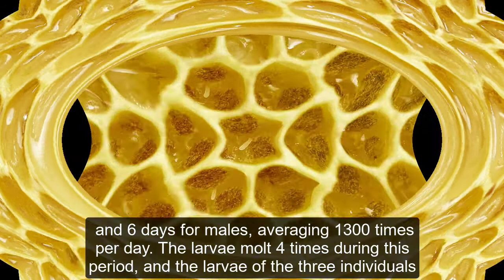Le cycle de vie des abeilles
Les abeilles, qu'elles soient reines, ouvrières ou libellules, passent par des stades de développement complets, qui sont 4 phases claires.
 la phase d'œuf, puis la phase larvaire qui se transforme en phase pupale et enfin elle sort de la couvée et devient un insecte complet
Un blanc ivoire, d'environ un millimètre de long, cylindrique et légèrement incurvé en forme de banane, et les œufs sont placés perpendiculairement au bas de l'hexagone de l'œil, y adhérant avec une substance colloïdale, et le deuxième jour, l'œuf s'incline d'environ 45 degrés puis se propage sur le fond de l'œil le troisième jour en raison de la croissance de l'embryon à l'intérieur et à la fin de l'éclosion Larves après environ trois jours de ponte, qu'elles soient non fécondées produisant des mâles ou fécondées produisant des ouvrières et des reines.
Larves développées
Il a deux périodes d'alimentation dans lesquelles l'œil hexagonal qui contient les larves est ouvert et la seconde l'œil hexagonal est fermé pendant lequel le cocon est filé et se transforme en vierge.
Période d'alimentation des larves
Les larves nouvellement écloses sont en forme de croissant sans pattes et sont nourries par des ouvrières pendant une période de 5 jours pour les femelles ouvrières et reines et 6 jours pour les mâles, avec une moyenne de 1300 fois par jour. Les larves muent 4 fois pendant cette période, et les larves des trois individus sont nourries avec de la nourriture royale pendant les trois premiers jours de leur vie,
les larves de la reine continuent à être nourries intensivement avec de la nourriture royale, et pour les larves des ouvriers et des mâles, elles complètent leur alimentation avec du pain d'abeille composé de miel et de grains de pollen, qu'elles leur fournissent progressivement jusqu'à ce qu'elles soient consommées de première main, et comme l'estomac de la larve d'abeille n'est pas connecté à son intestin, il ne produit pas de fèces.
Le câlin fermé
Les larves d'abeilles muent quatre fois, après quoi elles cessent de se nourrir et recouvrent leurs cellules de couvertures poreuses de cire mélangée à des grains de pollen pour leur permettre de respirer, et la forme du couvercle est convexe chez les ouvrières et plus proéminente chez les mâles
Les larves des abeilles achèvent leur développement pendant la période qu'elles passent sous le couvert jusqu'à ce que les insectes pleins émergent après cette période, qui varie d'un individu à l'autre, où elles sont 7 jours chez la reine, 13 jours chez l'ouvrière et 15 jours chez le mâle, en passant les étapes suivantes
Faire tourner le cocon
La larve commence à faire tourner un cocon autour d'elle-même immédiatement après que l'œil hexagonal est verrouillé dessus, et cela prend un jour chez les larves de reines, deux jours chez les larves d'ouvrières et trois jours chez les larves de mâles, puis son corps se sépare pour former la tête vers la couverture de cire qui est latérale chez les mâles et les ouvrières et vers le bas dans les maisons royales
Période de repos atrophie pré-virginale
Les larves passent une période après avoir filé le cocon deux jours de repos pour les reines, trois pour les ouvrières et quatre pour les mâles
Développé plein insecte adulte
Une fois la période nymphale passée, l'insecte adulte casse la couverture  en prêtant des parties, elle sort affaiblit, elle devient vite plus forte, surtout après avoir bu du miel.
  Le cycle de vie des trois individus de la colonie d'abeilles
Evolution de l'abeille entière : œuf, larve, vierge, insecte